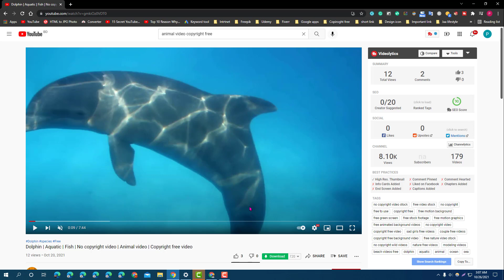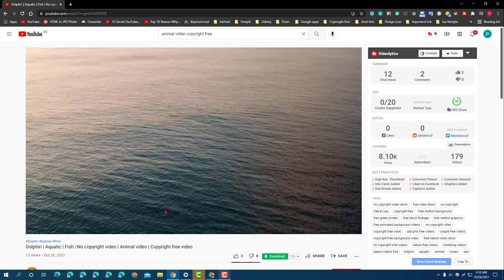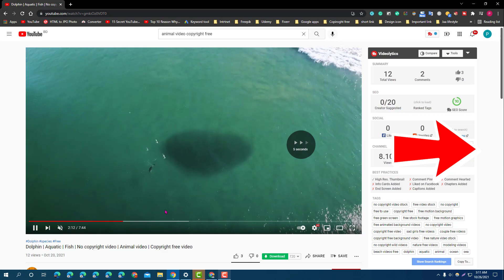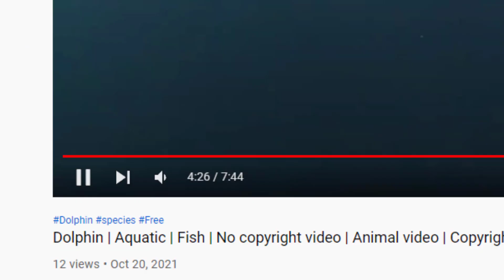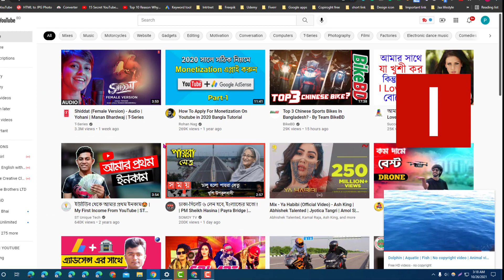ইউটিউব নিয়ে সহজ কিছু কীবোর্ট শর্টকাট। Secret YouTube keyboard shortcut Bangla Tutorial । YouTube Pro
ইউটিউব নিয়ে সহজ কিছু কীবোর্ট শর্টকাট। লুকানো YouTube কীবোর্ড শর্টকাট।বাংলা টিউটোরিয়াল। ইউটিউব প্রো।
Secret YouTube keyboard shortcut Bangla Tutorial । YouTube Pro

ইউটিউব নিয়ে ফুল কোর্স 🔥 মোট ৫ টি টিউটোরিয়াল, এই কোর্সটিতে আপনি ইউটিউব নিয়ে  সকল বিষয় জানতে পারবেন। প্রয়োজন হলে দেখে নিয়েন 🙂